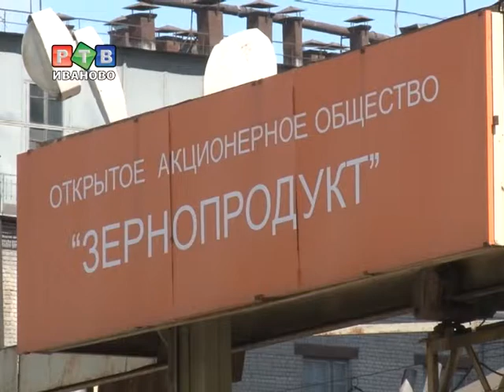"Зернопродукт" частично расплатился с долгами